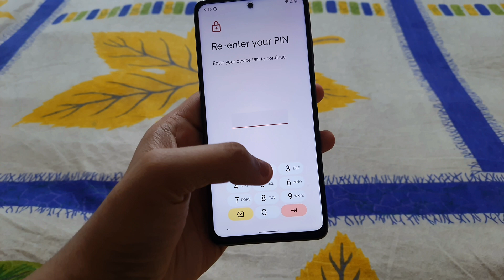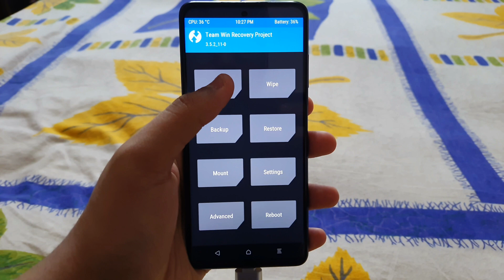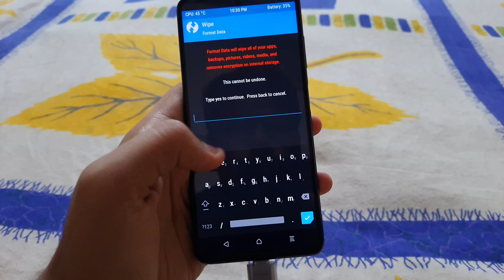Poco X3 Pro Oxygen Os Latest Build Install Guide 👌 👍